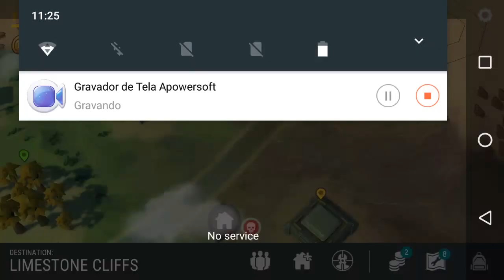💀 LAST DAY ON EARTH | CONHECENDO MEU ACAMPAMENTO / COMO FUNCIONA O MULTIPLAYER? #3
Last day on earth é um jogo de sobrevivência apolicapse zumbi em mundo aberto multiplayer para Android no estilo durango para celular.